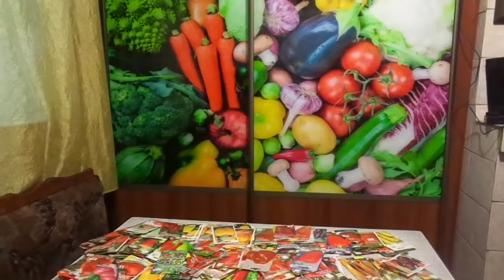ПОСЕВЫ 2019. КАКИЕ ПЕРЦЫ Я БУДУ СЕЯТЬ В ПЕРВУЮ ОЧЕРЕДЬ? Ольга Чернова.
Приближается посевная 2019 и все мы начинаем подбирать сорта томатов, перцев и баклажан.
Так как перец и баклажаны мы сеем намного раньше томатов, то в первую очередь выбираем сорта этих культур.
В этом видео я расскажу вам, какие сорта перца я буду сеять в первую очередь, в конце января.
Так же, я постараюсь объяснить начинающим огородникам – почему я выбираю для раннего посева именно эти перцы.